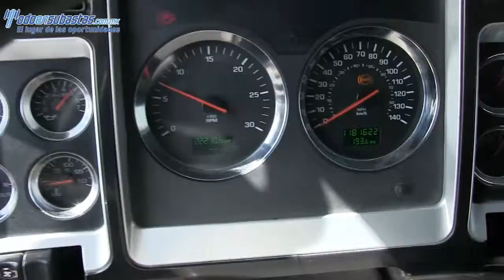812744 Kenworth T800 Quinta Rueda 2009